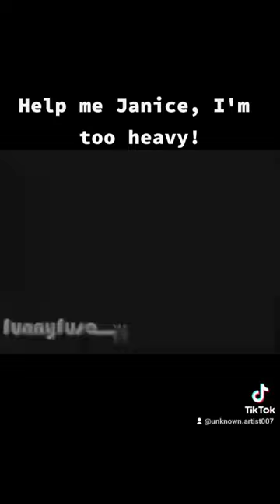Help me Janice, I'm too heavy! comedy video funny funnyvideo funn